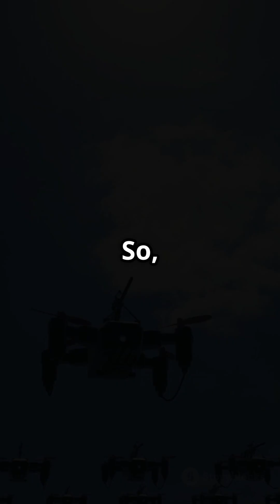🔥 Drone Swarms Fighting Wildfires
Discover how AI-powered drone swarms like FireSwarm are revolutionizing wildfire response—extinguishing flames faster, safer, and around the clock.